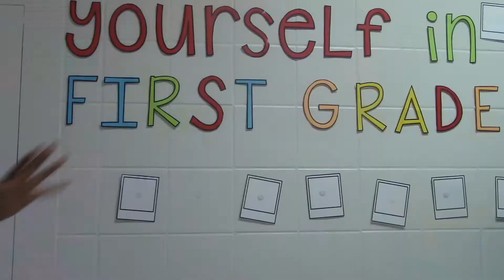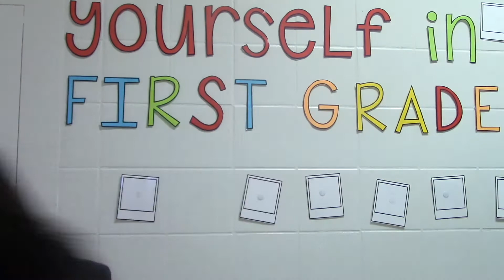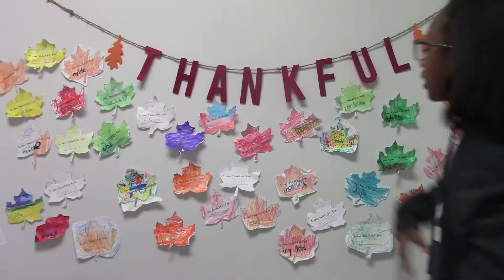GFAA News Dec 2nd, 2021